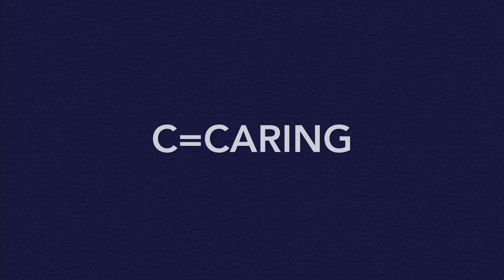Luca Calanni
R.I.P. My Dear Friend Luca